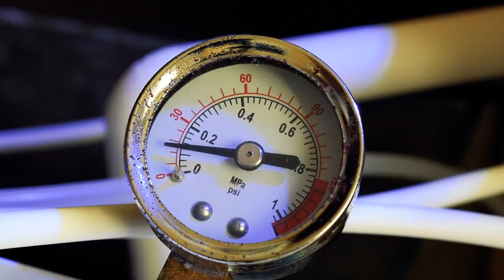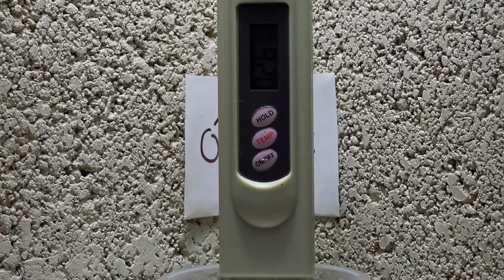¿Qué Son Los TDS Y Por Qué Medirlos?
Esta semana no tuve tiempo de hacer un nuevo video así que aprovecho para subir de nuevo este, en el que recibí varios comentarios que la música de fondo estaba muy fuerte y era difícil entender lo que estaba diciendo. Una disculpa a todos y espero disfruten del video corregido.